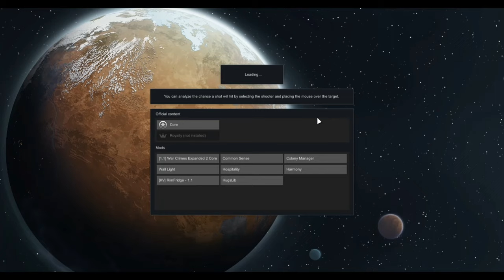Beginning Crash To Ending Liftoff ~ Part 32 // Rimworld